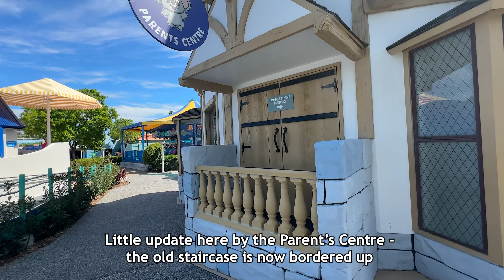Dreamworld Gold Coast | New Ride Updates, Ride Re-Openings & More!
Dreamworld Gold Coast Update! Join us for a looky around the park on a weekday afternoon. We check out construction on Dreamworld's New Rides, see which Rides have reopened this week, and have a little stroll around the park, checking out rides, animals, ambience and more!

What are Dreamworld's New Rides? Jungle Rush & Murrissippi Motors!

Rivertown is Dreamworlds upcoming 2024 land which is replacing the old Wiggles World / ABC Kids World area. This new themed land will open late 2024 with a large new Vekoma family thrill Roller Coaster called Jungle Rush, and an updated version of the Vintage Cars called Murrissippi Motors!

Dreamworld is a Theme Park located on the Gold Coast in QLD Australia!

Timestamps:
00:00 - Intro / Dreamworld Flyer
00:52 - Kenny's Forest Flyer
01:41 - Parent's Centre Update
01:23 - Wiggles Big Red Boat Coaster
01:47 - Serpent Slayer
02:26 - Rivertown & Jungle Rush Construction Update Angle 1
03:35 - Rivertown & Jungle Rush Construction Update Angle 2
04:11 - Rivertown & Jungle Rush Construction Update Angle 3
05:10 - Animals! Cute Baby Birds & more
05:43 - Vintage Cars Update
06:19 - More Animals!
06:43 - Motocoaster / Giant Drop / Steel Taipan
07:28 - Rivertown & Jungle Rush Construction Update Angle 4
08:06 - Lego Store
09:09 - Outro